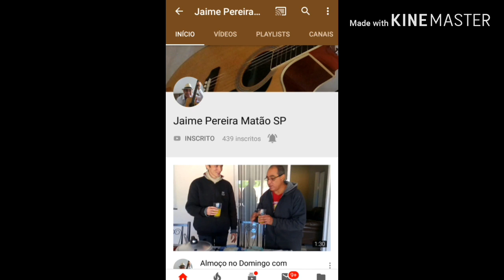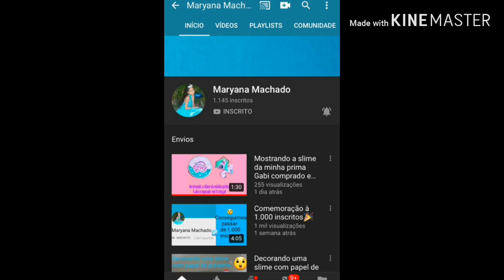Smoothie Challenge / Desafio do liquidificador!! 🇧🇷